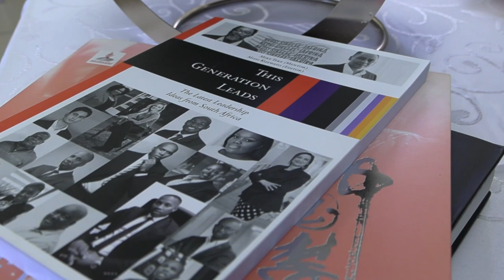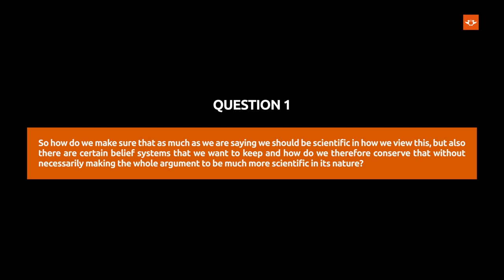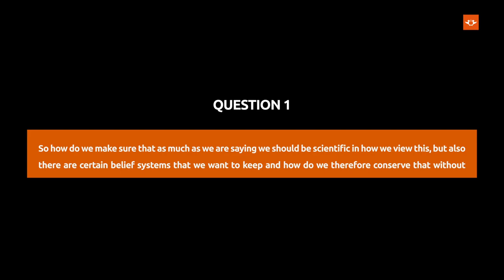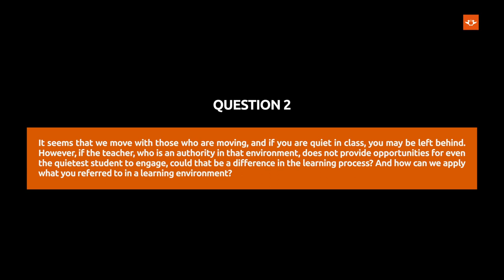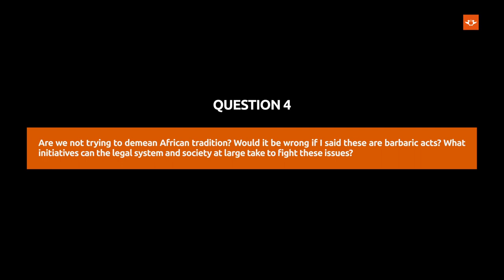High Tea with the VC Discussing The White Faced Huts with Prof Mpedi and Adv Ngcukaitobi SC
This event invites you to join Professor Letlhokwa George Mpedi and Adv. Tembeka Ngcukaitobi SC for a High Tea with the VC, where they will discuss the book "The White-Faced Huts". It is an opportunity to explore the themes of witchcraft, culture, and tradition in the Transkei region with the Vice-Chancellor and Principal of the University of Johannesburg.